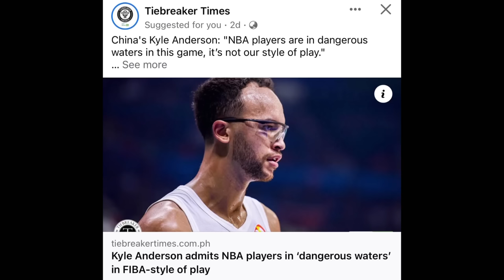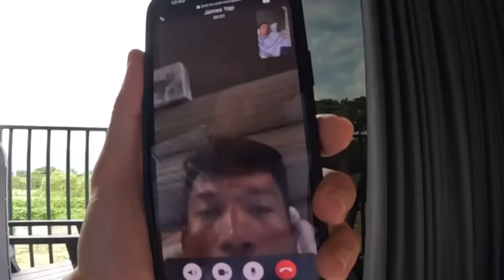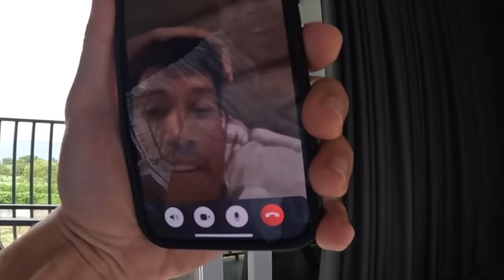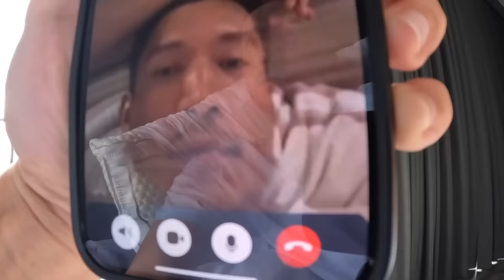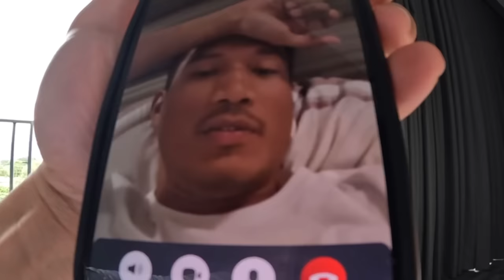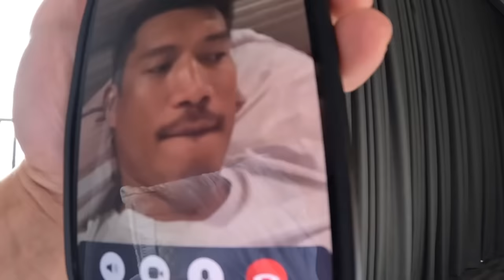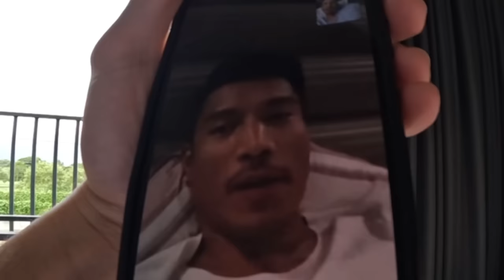AMBUSH INTERVIEW WITH THE KING JAMES YAP | SINAGOT LAHAT ANG MATINDI TANONG!